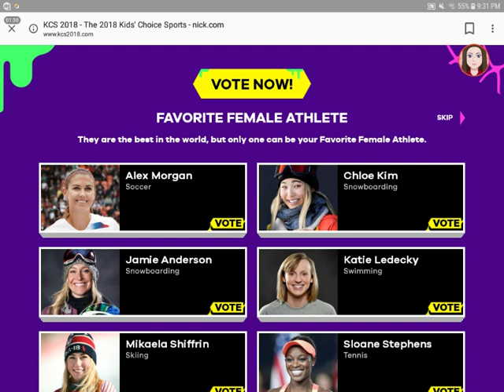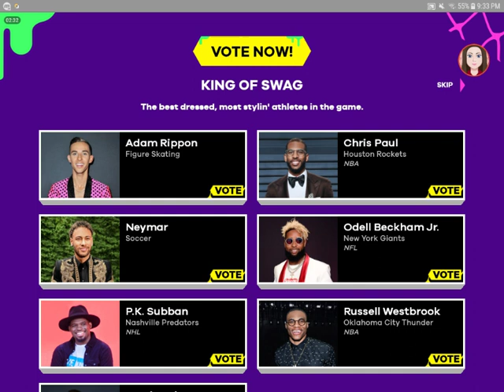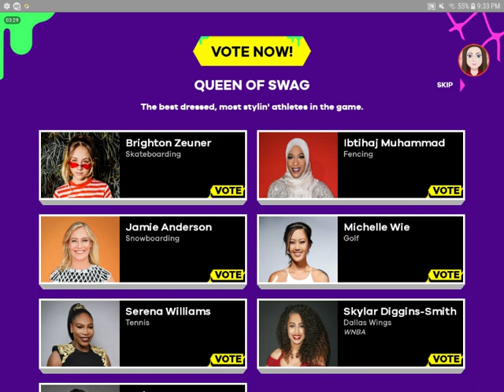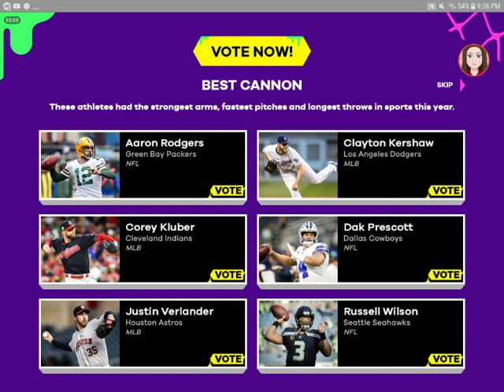Kids Choice Sports Voting 2018 Part 1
This is me voting for the kcs 2018 Part 1

On my channel I will be playing games on the Xbox, wii, and Wii u and games include action games,football, game shows, and more.